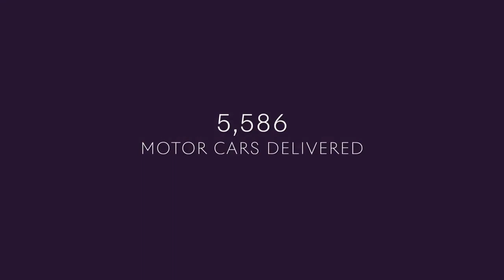RR வச்சிருக்கும் தமிழ் பிரபலங்கள் | Tamil celebrities owning cars | Arinthu Kol Arun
1.This video has no negative impact on the original works,
            2.This video is also for teaching purposes.
            3.It is not trans-formative in nature.
            4.I only used bits and pieces of video's to get the point across where necessary.
5.we make the videos across intention of educating others in a inspirational form. Our understanding is that it is in correlation to fair right use. However given that it is open to interpretation, if any owners of the content clips would like us to remove the video. We have no problem with that and will do so as fast as possible.
                We beleive this video are fair use because they are trans-formation in a positive sense, we take clips from various source to help create an atmospheric feeling that will help people in hard situation their life.